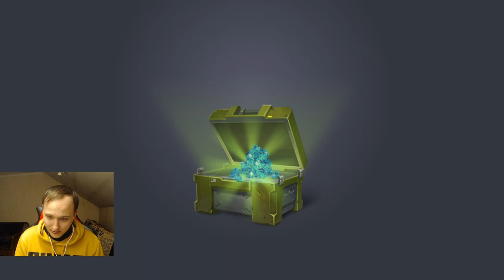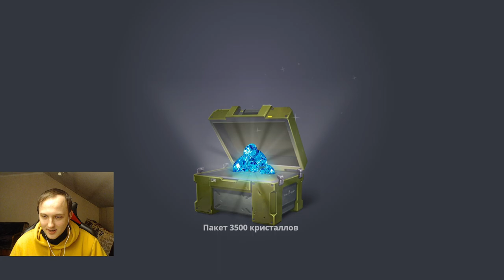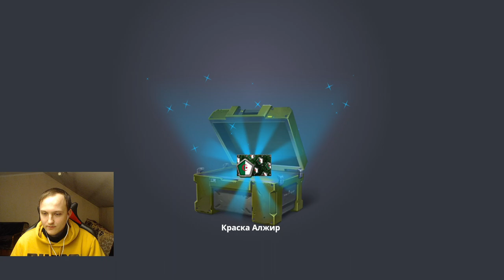ВЫБИЛ ГОДНЫЙ ФАРМО-ДРОП СО СТАРЫХ КОНТЕЙНЕРОВ НА БЕЗДОНАТЕ ОТ НОВОБРАНЦА ДО ЛЕГЕНДЫ НА СТРАЙКЕРЕ #24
Условия розыгрыша:
1. В настройках игры устанавливаете тег создателя контента "teamp"
2.Оформляете покупку в магазине игры с 25 декабря.
3.Заполняете форму регистрации в розыгрыше ( чеки принимаются исключительно с 25 декабря)